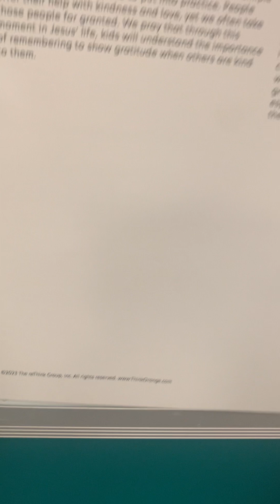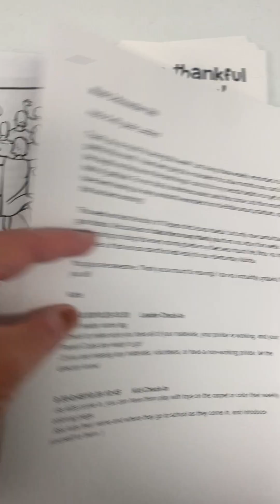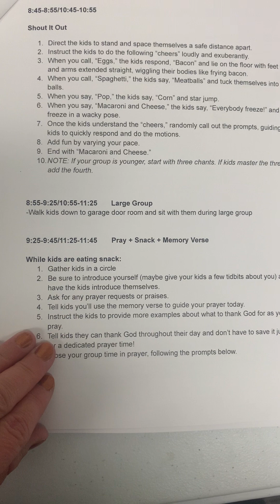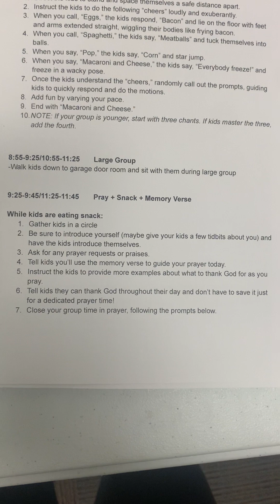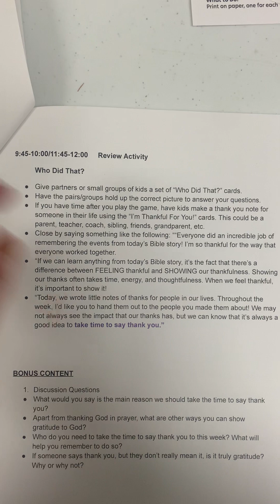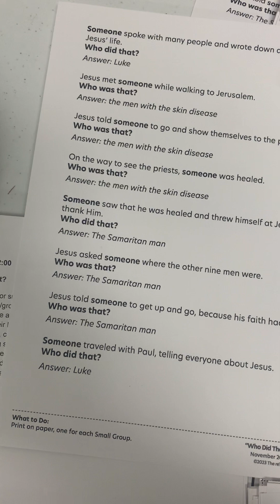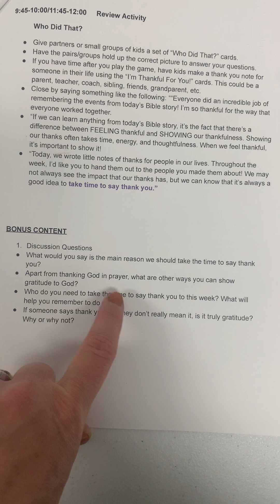K-4th November Week 3